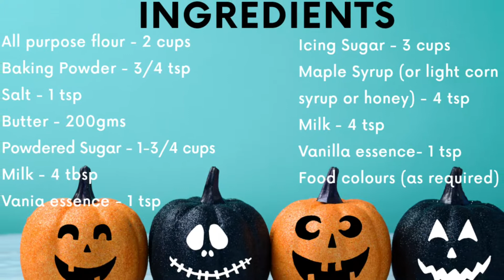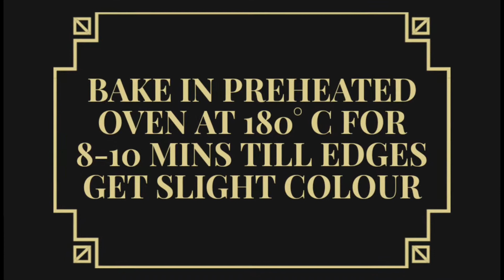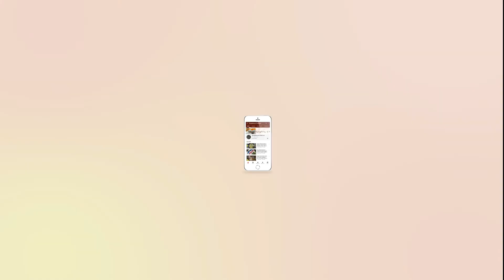Easy Egg Free Rolled Sugar Cookies | How to make sugar Cookies | Cute decorated Halloween Cookies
With crisp edges, thick centers, and room for lots of decorating icing, I know you’ll love these soft cut out sugar cookies. Use your favorite cookie cutters and try my classic royal icing!